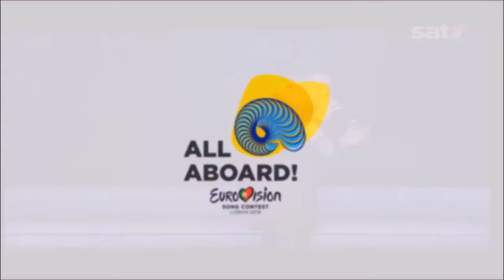ESC 2018 - RECAP OF ALL SONGS - (so far) (18/2/2018)